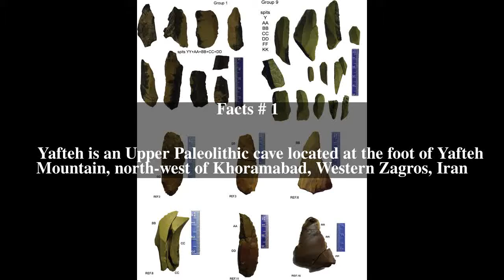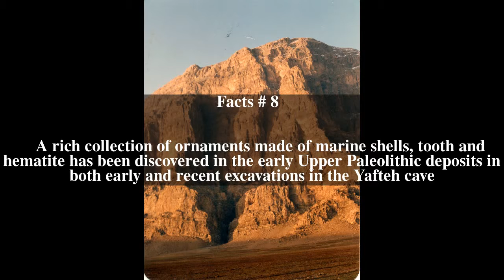Yafteh Top # 8 Facts